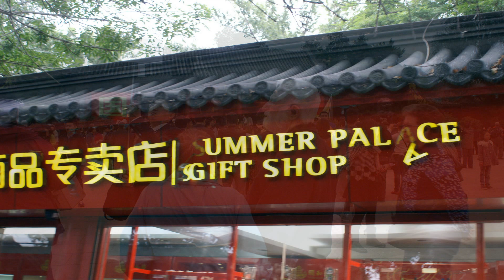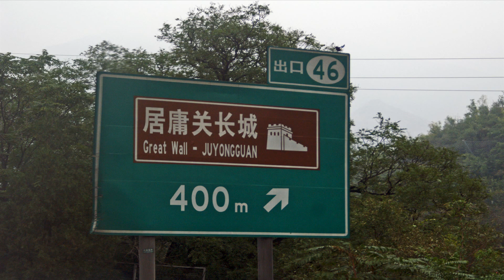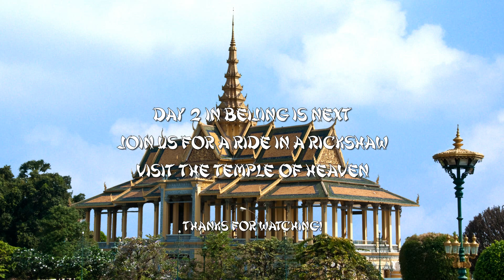Beijing 2014 Summer Palace and Great Wall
This was our third visit to Beijing. Our first visit was in 1988 when China was motor scooters and bicycles. In 2008 the country was totally changed. The first day of our 2014 visit to Beijing, we visited The Summer Palace and The Great Wall.